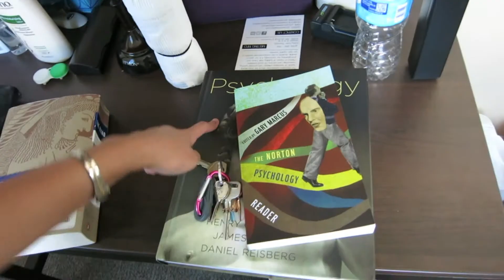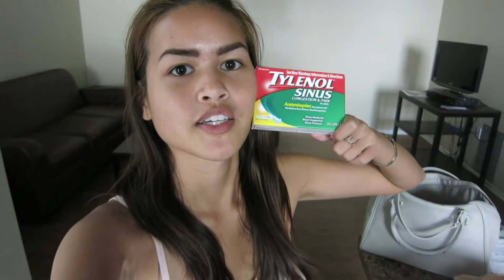I h8 college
Okay, I don't HATE college, but I do hate how much reading I have to do. Also, A+ to me for getting sick in the middle of Week 1. Seriously, though, how did that even happen to me?!